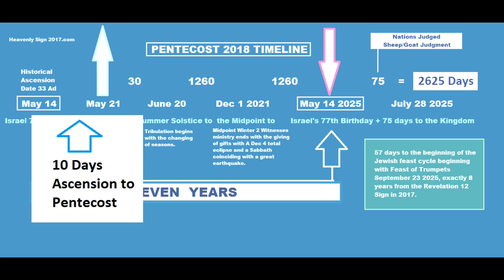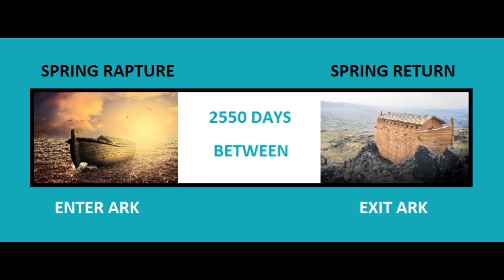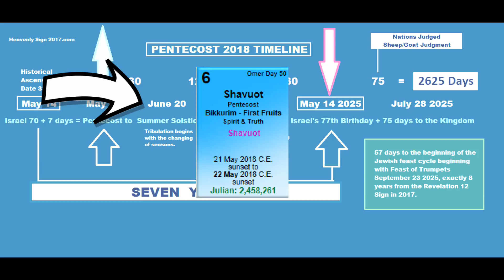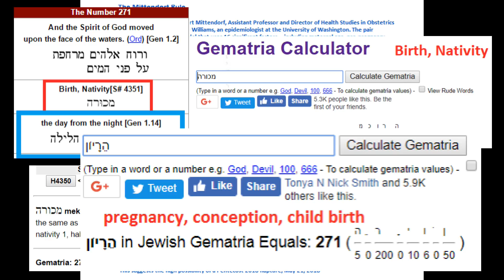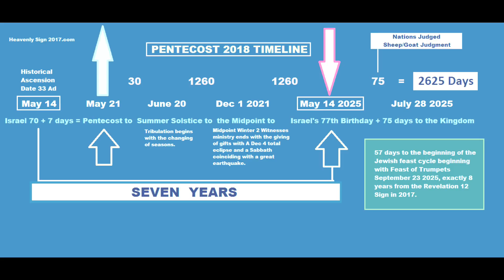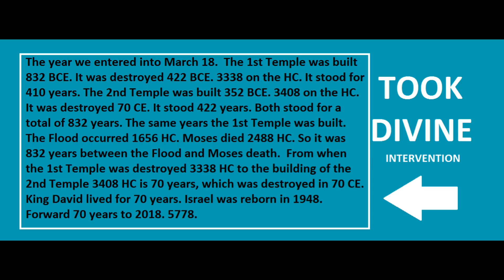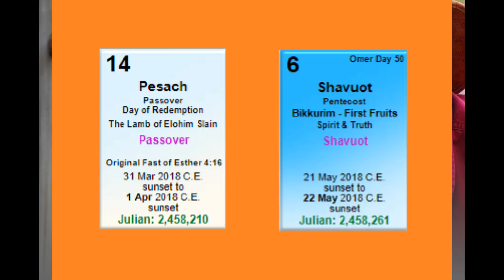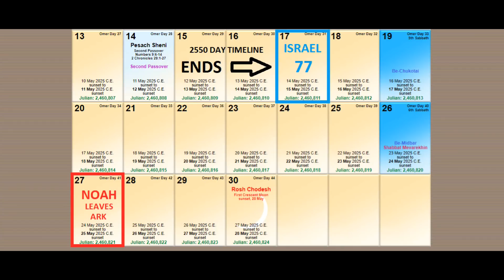SPRING TO SPRING & Tribulation Souls Preserved Through Judgment